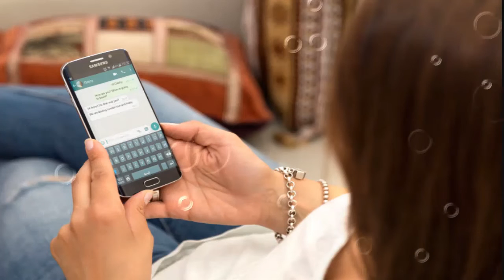Cara mengatasi kencing sakit dan keluar cairan nanah dari ujung lubang penis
1.Frekuensi buang air kecil yang cukup sering
2.Keluarnya nanah dari penis (tetesan cairan) berwarna putih, kuning, krem atau kehijau-hijauan)
3.Bengkak dan kemerahan bukaan penis
4.Bengkak atau nyeri pada testis
5.Sakit tenggorokan yang datang terus-menerus

1.Keluar cairan dari vagina (berair, menyerupai krim, sedikit kehijauan)
2.Ketika buang air kecil, adanya sensasi nyeri dan rasa panas
3.Frekuensi buang air kecil yang cukup sering
4.Munculnya bercak darah atau perdarahan saat tidak sedang menstruasi
5.Rasa nyeri ketika melakukan hubungan seksual
6.Rasa nyeri juga dirasakan pada perut bagian bawah atau nyeri panggul
7.Bengkak pada vulva
8.Rasa terbakar atau panas di tenggorokan (ketika sudah melakukan oral seks)
9.Demam

Salah Satunya Adalah Kunjungi :

Kecamatan Majenang
Kabupaten Cilacap

Tenang